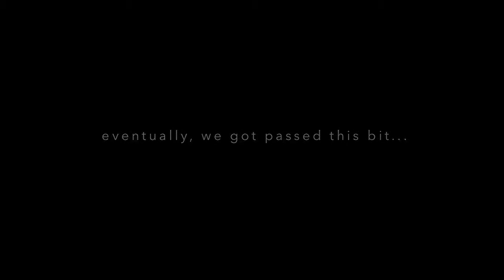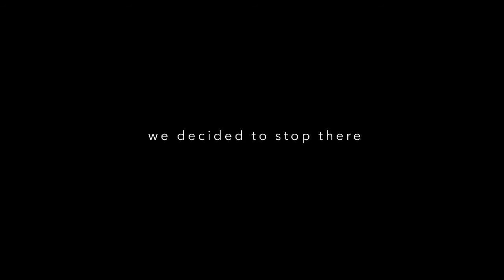Tom & Henry Play DEAD SPACE